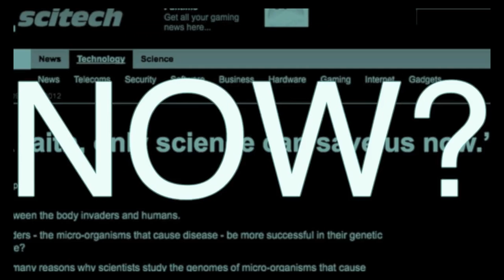SCIENTISM EXPOSED - Official Teaser Trailer (2016) | HD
Order the Scientism Exposed DVD Today!

to order. Youtube and DVD worldwide release November 21 2016.